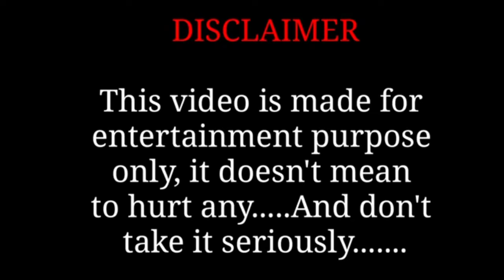CU review || Calcutta University || Honest student review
In this video  you will get honestly review of Calcutta University.. must watch this video before taking admission in Calcutta University.
hope it will help you to take admission.
dont make  decisions just watching this think and consider by your self it is just honest review from CU student.
CU is unpredictable University.
This video is not for those who got offended in this video offensive languages are used.